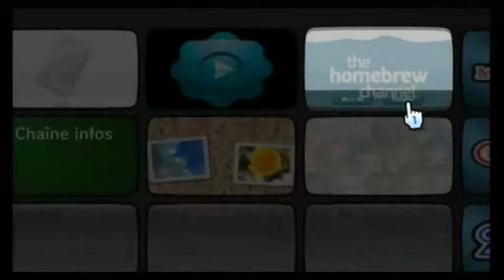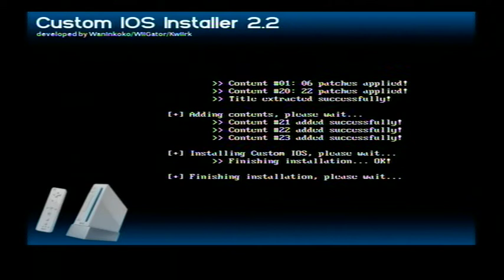cIOS rev17.mpg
cios 38 rev 17